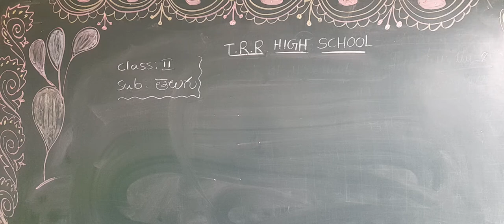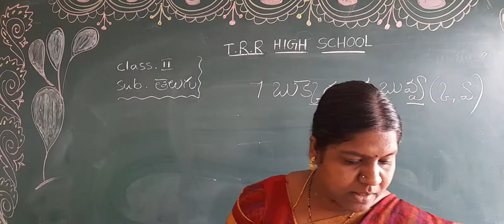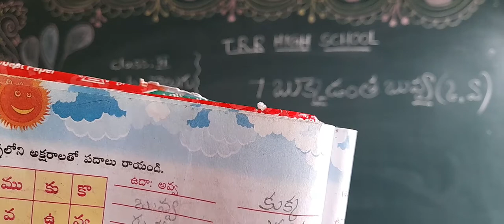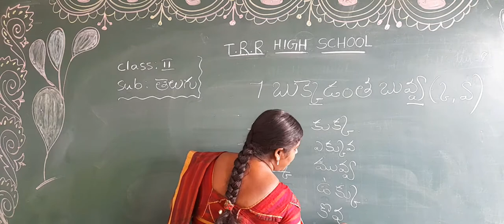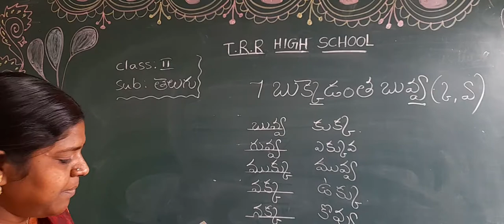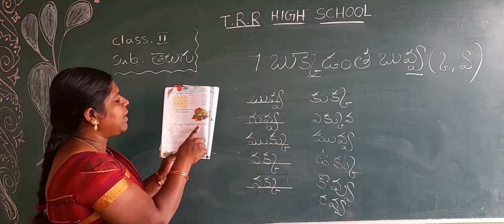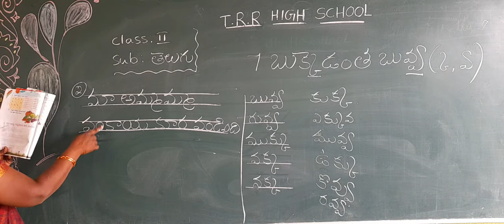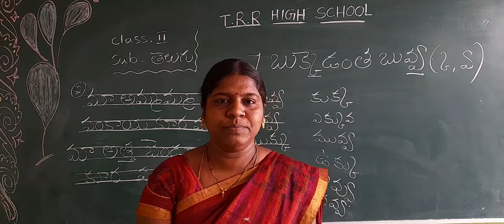II CLASS TELUGU 04-03-2021